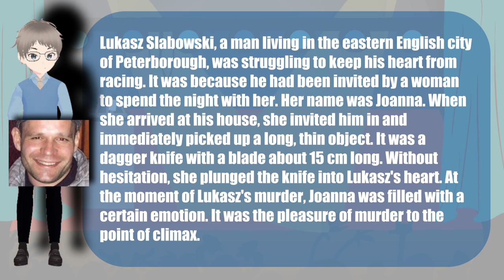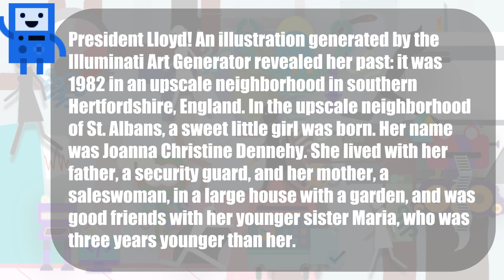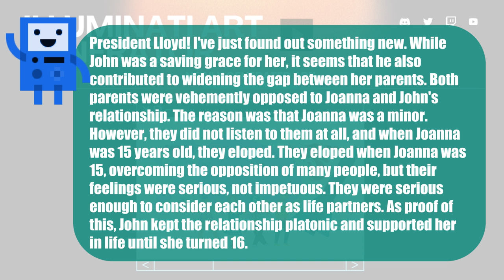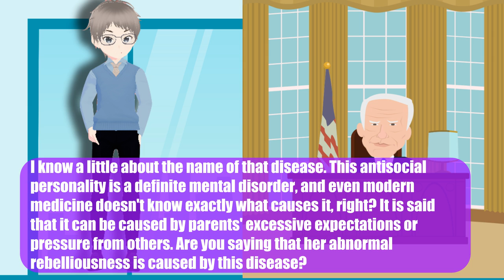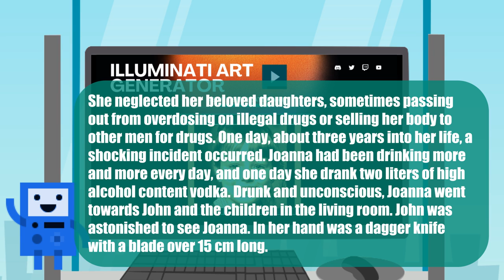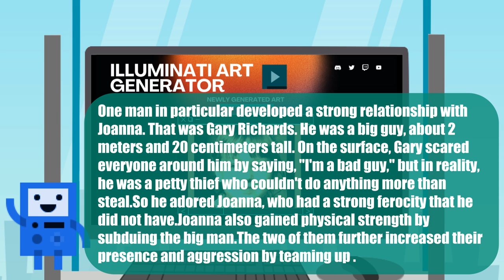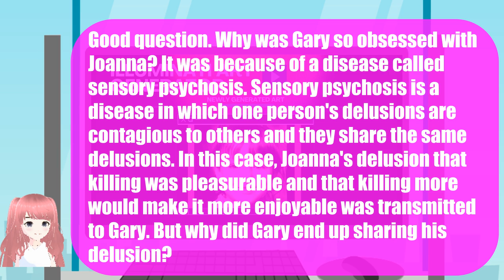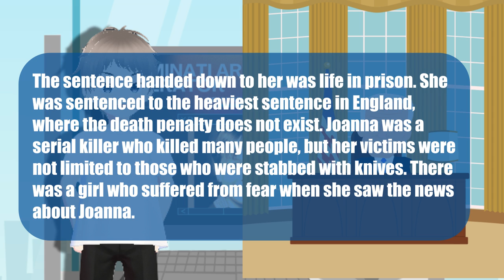Learn English Through Story -Urgent Request From President Biden#2- Graded Reader Level 5 | ENGFLIX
Learn English through story with subtitles is super fun, so keep at it!

Learn English and improve your English with ENGFLIX's original story!
Listening to stories while relaxing or sleeping is also an effective way to learn English.
Take your English speaking, pronunciation and listening skills to the next level with English stories with subtitles!
Transcribing sentences in the stories will also help you improve your reading and writing skills.

New English stories to help you learn English are coming soon!